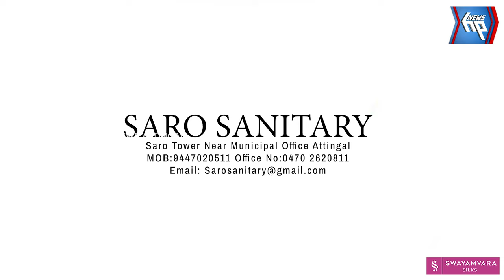കോരാണി പതിനെട്ടാം മൈലിൽ വാഹനാപകടം: യുവാവിന് ദാരുണാന്ത്യം